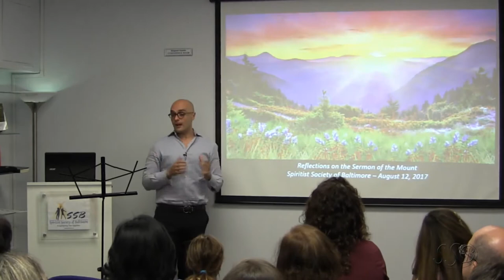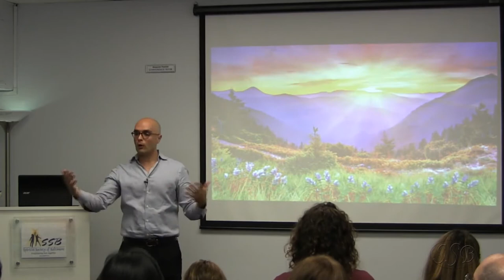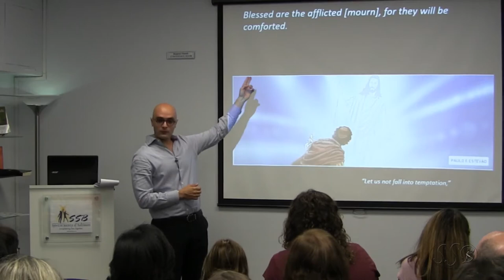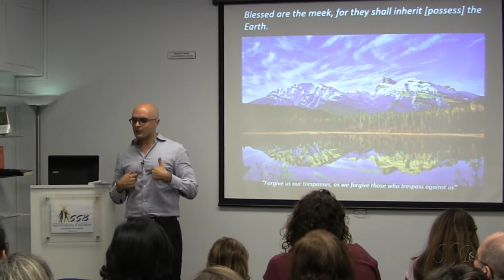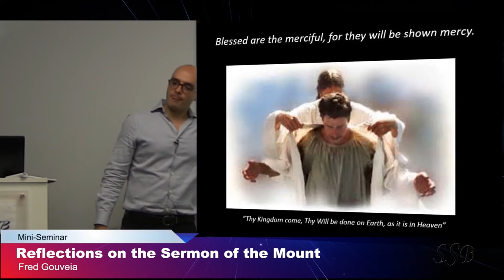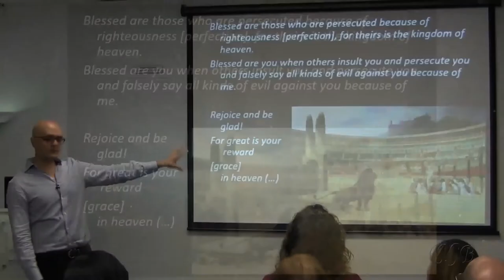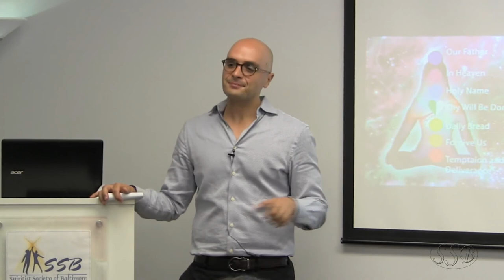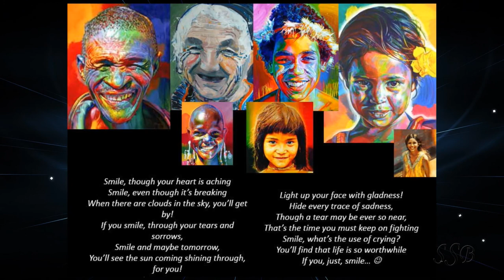Reflections on the Sermon of the Mount by Fred Gouveia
Reflections on the Sermon of the Mount by Fred Gouveia at the Spiritist Society of Baltimore on August 12th, 2017. The Sermon of the Mount is one of the most profound passages of the Gospel. In it, Christ offers a detailed roadmap for the disciple's spiritual purification and inner growth. Spiritist scholar Carlos Torres Pastorino's analysis
of the Sermon found in his work "A Sabedoria do Evangelho"
("The Wisdom of the Gospel") will be the highlight of the
lecture, as well as music, to connect our feelings with the
ones evoked by the Sermon's words.